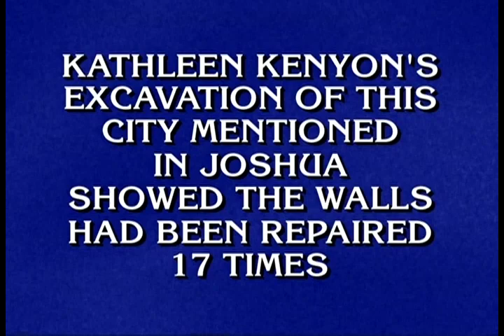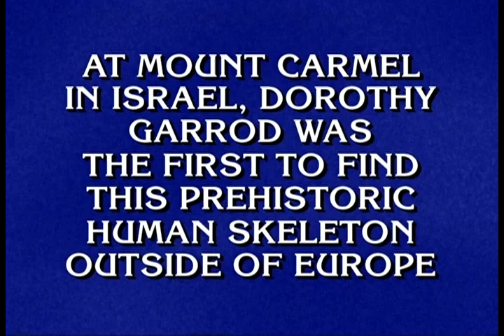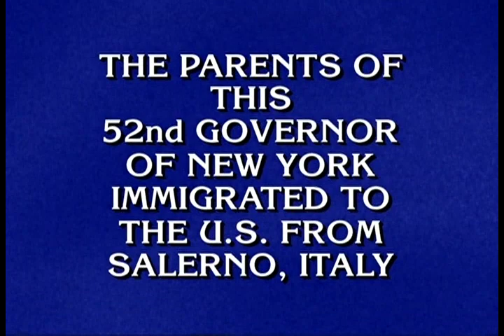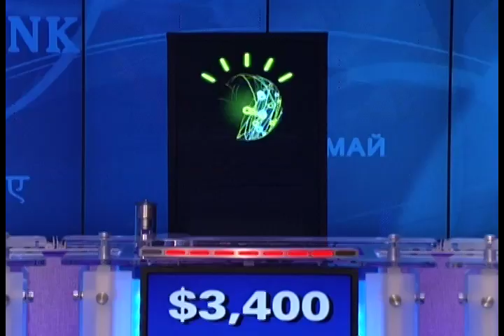IBM's Watson AI Jeopardy practice match